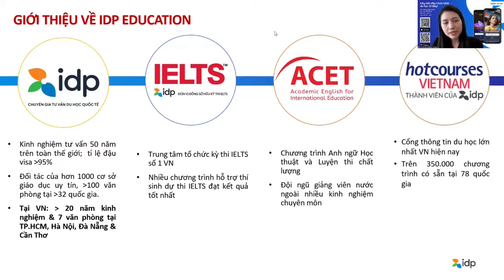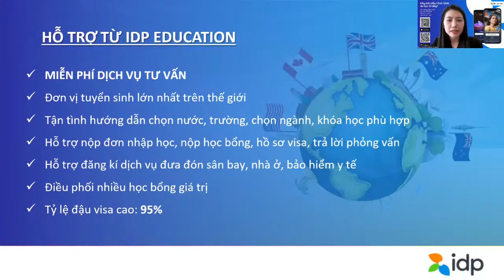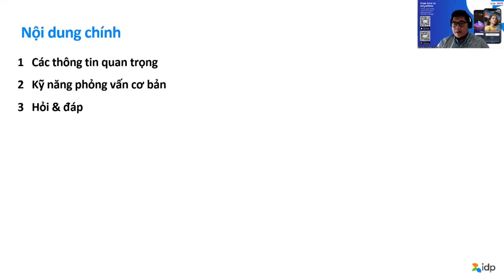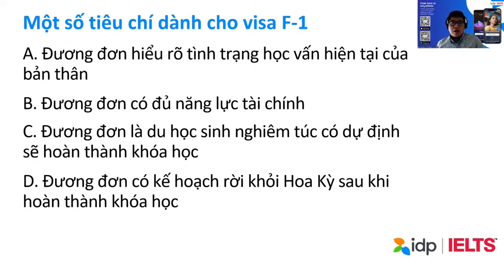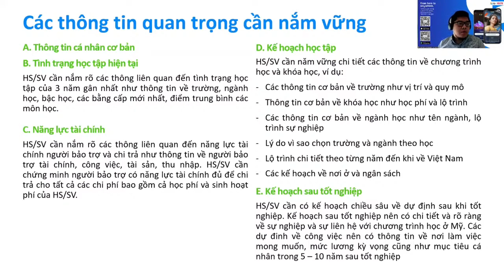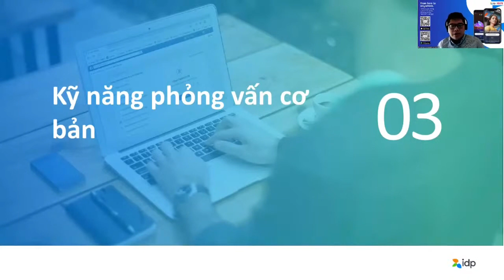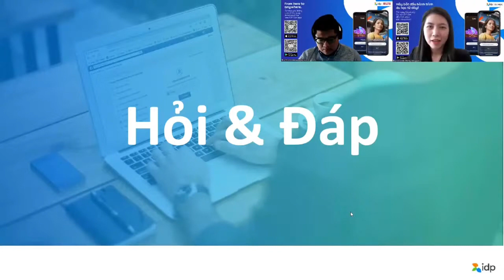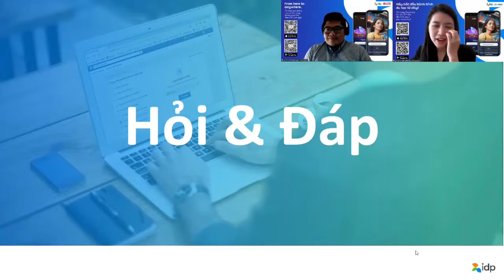HỘI THẢO DU HỌC MỸ: BÍ KÍP TỰ TIN PHỎNG VẤN XIN VISA DU HỌC MỸ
“Phỏng vấn xin visa du học Mỹ” là từ khóa quen thuộc với các bạn HSSV đang chuẩn bị cho hành trình tới Xứ sở cờ hoa. Và việc bạn có thành công chinh phục tấm vé visa Mỹ hay không phụ thuộc rất nhiều vào sự thể hiện của bạn tại buổi phỏng vấn này đấy!

Chính vì vậy, sự chuẩn bị kĩ càng sẽ là chìa khóa giúp bạn hoàn toàn tự tin trong buổi phỏng vấn đầy căng thẳng này. Hãy để IDP giúp bạn “cá chép hóa rồng” tại Hội thảo: Bí kíp tự tin phỏng vấn xin Visa du học Mỹ.

Nội dung sự kiện:
✅ Những nội dung bạn cần trả lời trong buổi phỏng vấn.
✅ Các kỹ năng cần thiết để có phần trả lời tự tin.
✅ Do and Don’t khi trả lời phỏng vấn.
✅ Tips luyện tập phỏng vấn hiệu quả.

05:44 Các thông tin quan trọng
21:28 Kỹ năng phỏng vấn cơ bản
37:10 Hỏi đáp

Ngoài ra, bạn có thể đọc thêm về 9+ kinh nghiệm phỏng vấn visa du học Mỹ tại đây:
Xem chi tiết các sự kiện du học của IDP tại
IDP đã có mặt tại các tỉnh, thành phố sau:
📍TP.HCM:
- HCM1: 161 Hai Bà Trưng, Phường Võ Thị Sáu, Quận 3
- HCMC2: Lầu 14 - 77 Trần Nhân Tôn, Phường 9, Q5, TP. Hồ Chí Minh
- HCMC3: số 02 Nguyễn Thị Thập, Khu đô thi Him Lam, Q.7
📍Hà Nội:
🔥MỚI - HN1: 28 Phan Bội Châu, Quận Hoàn Kiếm
- HN2: 15-17 Ngọc Khánh, Q. Ba Đình
- HN3: HITC Building, 239 Xuân Thủy, Dịch Vọng Hậu, Q. Cầu Giấy
📍Hải Phòng: 2G Trần Hưng Đạo, Hoàng Văn Thụ, Hồng Bàng, Hải Phòng
📍Vinh: Tầng 5, 127 An Dương Vương, Trường Thi, Vinh
📍Nha Trang: Tầng 9, tòa nhà Gold Coast, 01 Trần Hưng Đạo, Lộc Thọ, Nha Trang, Khánh Hòa
📍Đà Nẵng: 10 Ngô Gia Tự, Q. Hải Châu, Đà Nẵng
📍Cần Thơ: Tòa nhà Hòa Bình, lầu 6, số 14-16B, Hòa Bình, Ninh Kiều, Cần Thơ